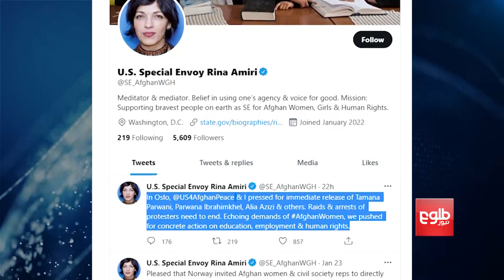UN Calls for Investigation Into Missing Female Activists